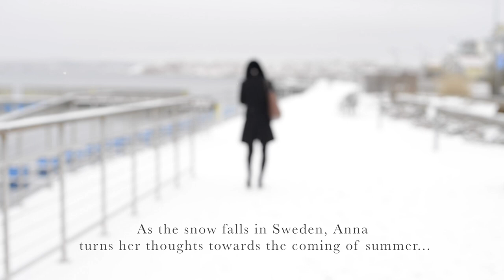Midsommar (Midsummer)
Midsommar (Midsummer), by Anna Halldin Maule, oil on linen, 122cm x 183cm.

Artist Representation:
Scott Richards Contemporary Art